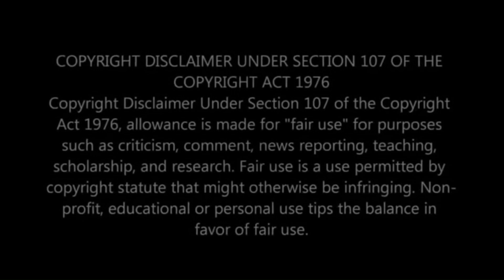This Is The Era To Leave Snakes Alone